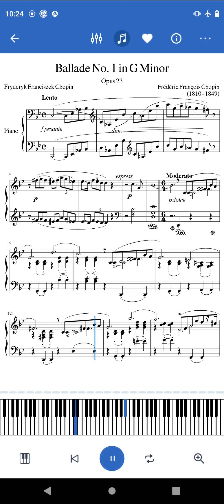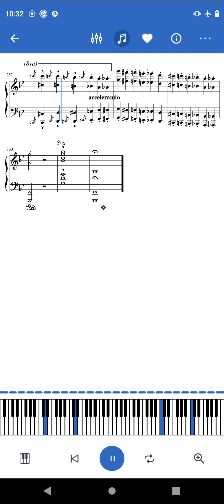Ballade No. 1 in G Minor, Frédéric Francois Chopin, piano song sheet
PDF